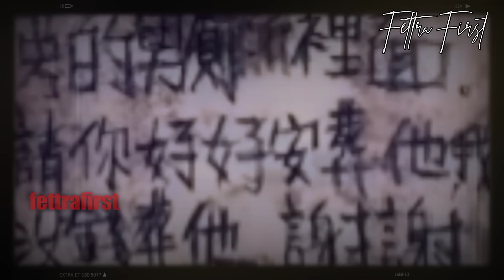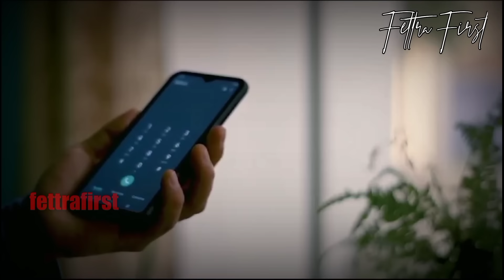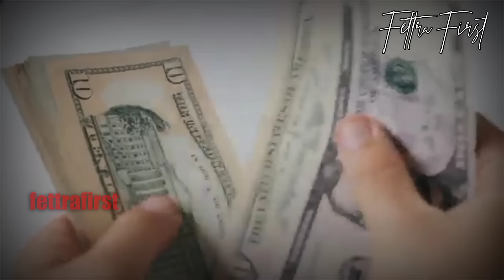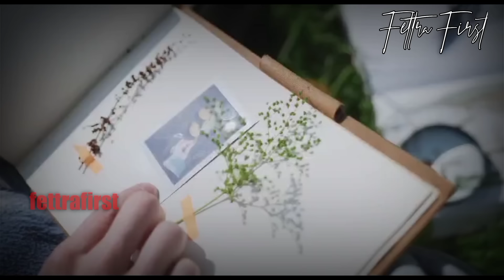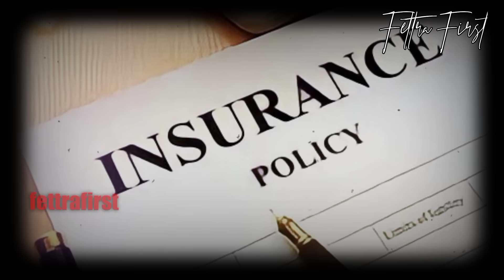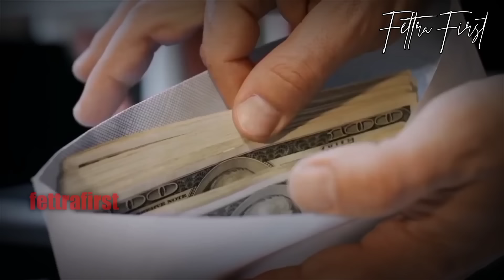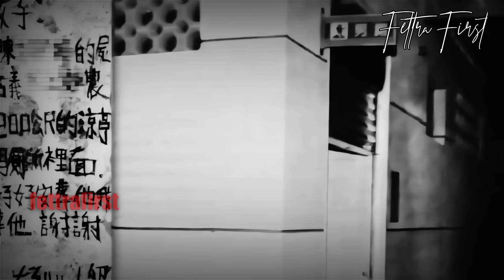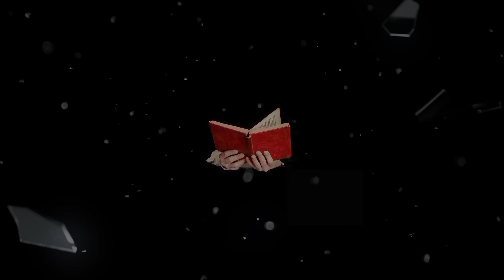P0TONG4N K3P4L4 DI GARAMI & DI ASINKAN DI TOILET KUIL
Hai Georgeous,

XoXo

Editor : Annisa RF